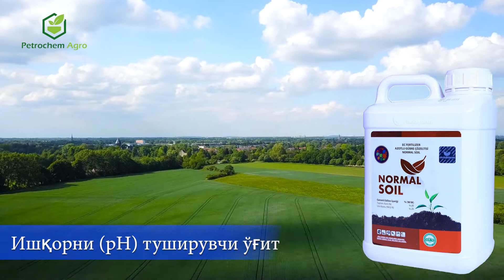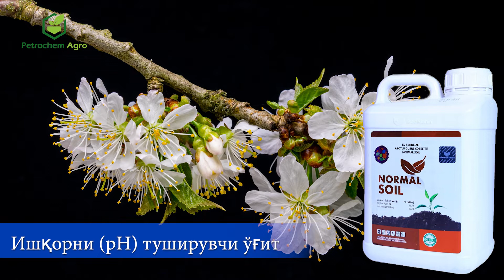ИШҚОРНИ (pH) ТУШИРУВЧИ ЎҒИТ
Тупроқ ва Сувдаги тузларга қарши ва ишқорни (Ph) туширувчи ўғит

Сиғими: 5 л

Таркиби: Азот (N) - 20%,  Мочевина (NH2-N) - 20%

Афзалликлари
➖ Тупроқдаги шўрланишни пасайтиради
➖ Тупроқдаги ишқорни (Ph) нормаллаштиради
➖ Томчилатиб суғориш шланкаларининг ичини тозалайди (тиқилиш, тўпланиш холларида)
➖ Ерда мавжуд макро ва микроэлементларнинг ўсимликка осон сингишига ёрдам беради
➖ Тупроқни нормаллаштиради, юмшатади
➖ Бу ўғитни қўллагандан сўнг эрнинг хосилдорлик даражаси яхшиланади
➖ Иссиқхона ва боғларда ари чанглатиш даврида қўлласа хам бўлади. Ариларга зиёни йўқ

Эслатма: Ўсимликни химоя қилиш воситалари (пестицидлар) ишлатилганда сувнинг ишқори (Ph)  баланд бўлса, ушбв ўғитни 10 л сувга 15 гр қўшиб сепилса сувнинг ишқорини (Ph) пасайтириб, дорининг самарасини яхшилайди